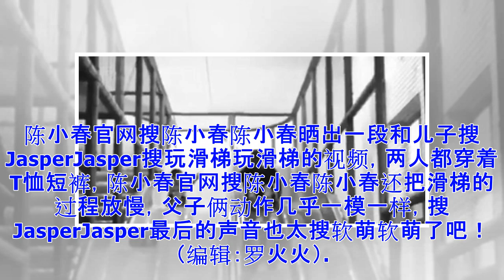ϟ陈小春父子开心玩滑梯 Jasper声音软萌可爱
日期：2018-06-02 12:40:13 来源：新浪娱乐 作者：宗和 导读： 1日，陈小春晒出一段和儿子Jasper玩滑梯的视频，两人都穿着T恤短裤，陈小春还把滑梯的过程放慢，父子俩动作几乎一模一样，Jasper最后的声音也太软萌了吧！ 　　1日，陈小春官网搜陈小春陈小春晒出一段和儿子搜JasperJasper搜玩滑梯玩滑梯的视频，两人都穿着T恤短裤，陈小春官网搜陈小春陈小春还把滑梯的过程放慢，父子俩动作几乎一模一样，搜JasperJasper最后的声音也太搜软萌软萌了吧！（编辑：罗火火）